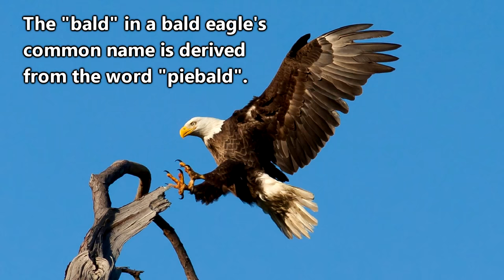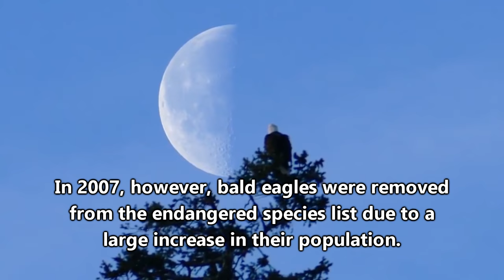Bald Eagle Facts: NOT actually BALD 🦅 Animal Fact Files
Bald eagles have the common name bald eagle, but they're not actually bald! They get the common name "bald eagle" from the word "piebald". Learn more bald eagle facts on this episode of Animal Fact Files!

Scientific Name: Haliaeetus leucocephalus
Range: North America
Habitat: Trees near bodies of water
Size: 6.5 feet (2m) wingspan; About 10 pounds (4.5kg)
Diet: Fish, birds, and mammals
Threats: Birds and squirrels as eggs
Life span: About twenty years in the wild; Up to fifty years in captivity